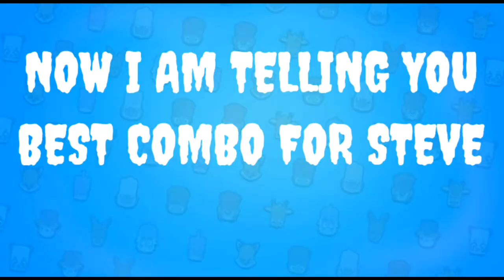How To Play Like A Hacker With Steve Zooba || Tips And Trick || Zoo Battle Arena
Hey, I'm Blane , one of the pioneer playing ZOOBA as well as HOT and NEW Mobile Games (android/ios)
*new game
*daily upload
*walkthrough